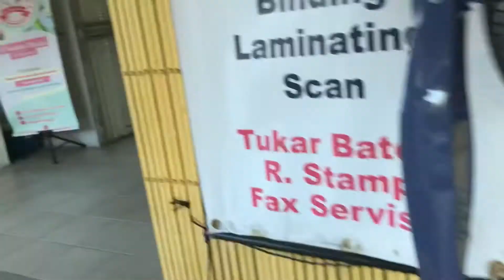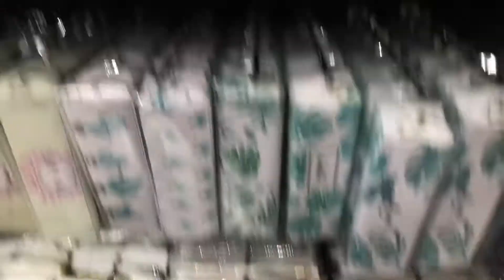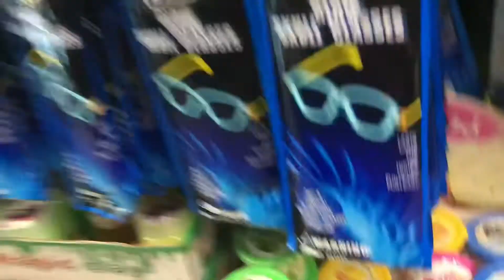VLOG TO NOKO || MALAYSIA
✰ Equipment ✰
➪Camera:Iphone 7
➪Editing App:Inshot
➪Thumbnail:Piscart